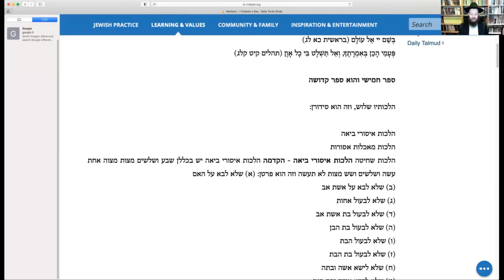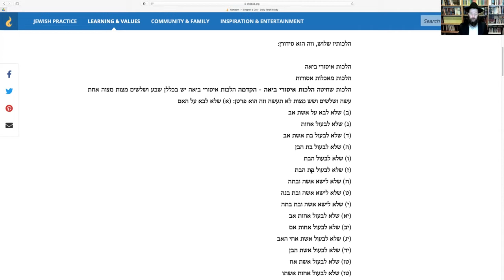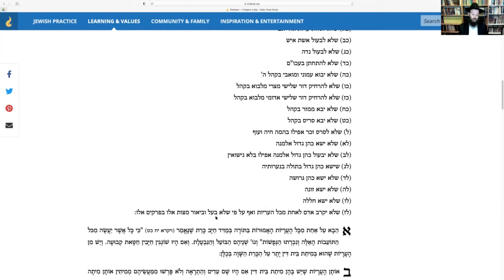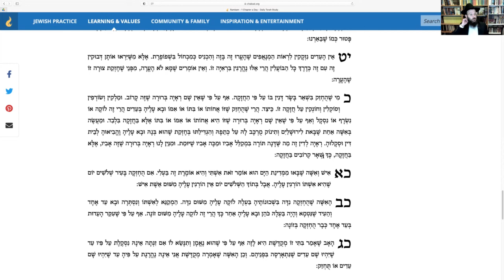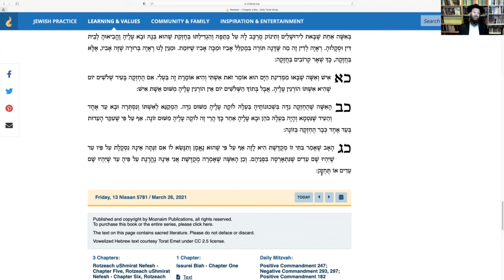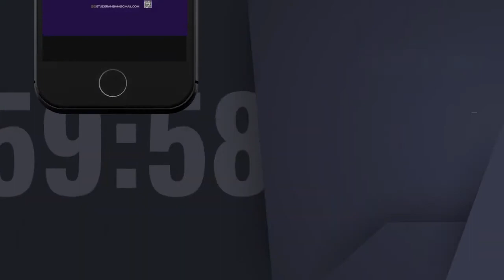Etude Rambam #260 : Les lois relatives aux relations interdites : Chapitre 1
Etude du Rambam avec le Rav Tanhoum Matusof.